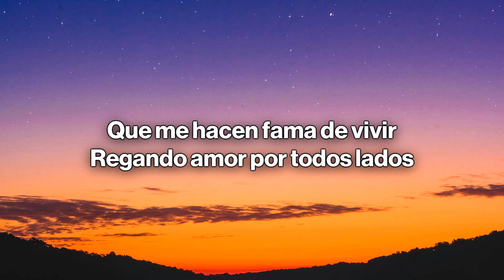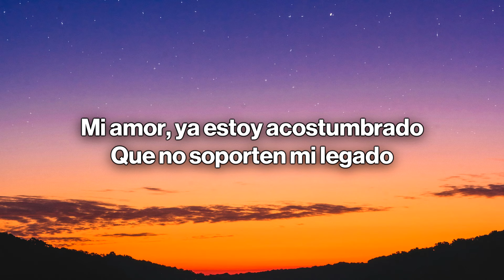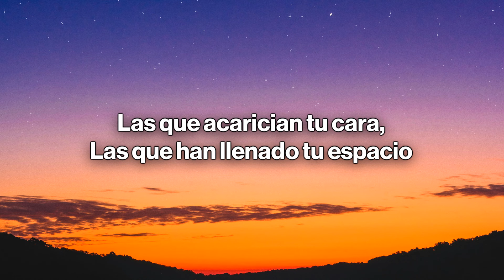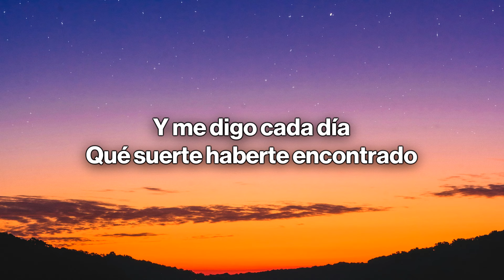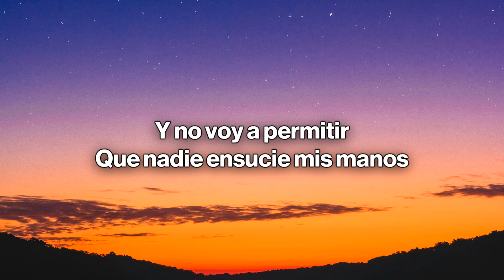Carlos Rivera, Prince Royce - Calumnia (Letra / Lyrics)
🎤 Letra/Lyrics: Carlos Rivera, Prince Royce - Calumnia
Ya sé que andan diciendo por ahí
Que soy un tipo complicado
Que me hacen fama de vivir
Regando amor por todos lados

Mi amor, ya estoy acostumbrado
Que no soporten mi legado
Porque perderme entre unos labios
Es el mejor de mis pecados, pero

Nadie te puede decir,
Mi vida, que no te amo
Porque sería una mentira
Una calumnia, un engaño

Y no voy a permitir
Que nadie ensucie mis manos
Las que acarician tu cara,
Las que han llenado tu espacio

No lo voy a permitir
No, no

Por más que intente, mi amor
Confundirte, eso no tiene sentido
Si mejor que nadie ya tú me conoces
Sabes que muero contigo

Yo no soy perfecto, sé bien que he fallado
Pero qué no haría por tenerte a mi lado
Y me digo cada día
Qué suerte haberte encontrado

Nadie te puede decir, mi vida
Que no te amo
Porque sería mentira

Prince Royce